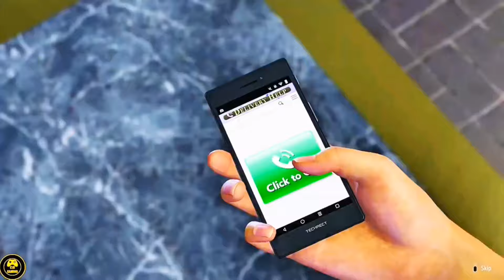Best Games To Play on PS5 RIGHT NOW!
Looking for the best PS5 games to play right now? Look no further! In this video, we're showcasing the top games that you need to check out on your PlayStation 5. Get ready for hours of gaming fun!

🕒TimeStamp🕒
0:00 Intro
0:31 No 10
1:20 No 9
2:06 No 8
2:58 No 7
3:52 No 6
4:35 No 5
5:16 No 4
6:07 No 3
7:09 No 2
8:13 No 1
8:47 Watch Next!

This video is part of the Hotfix Gaming Playstation playlist, where we gather all of our Playstation content.